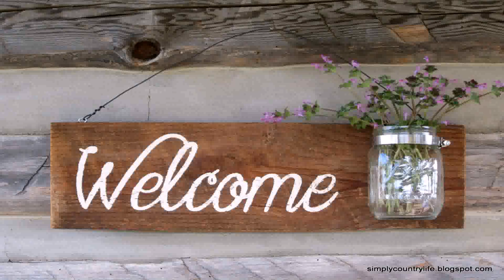Christmas Decorating Ideas Using Mason Jars